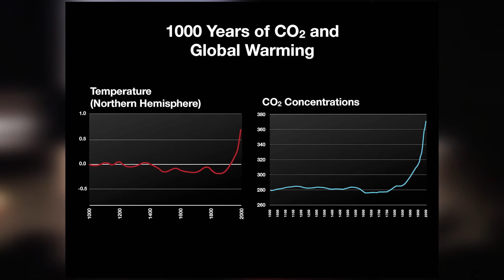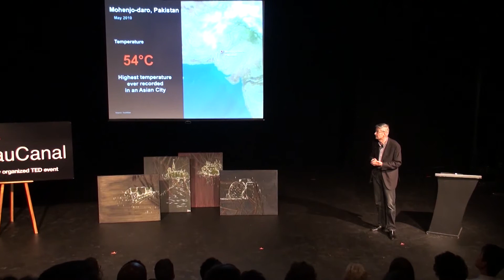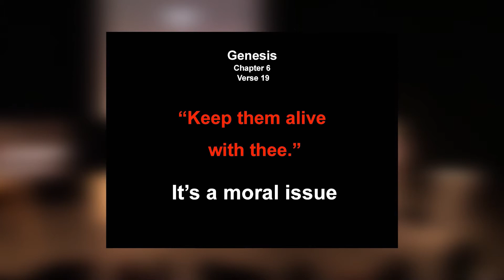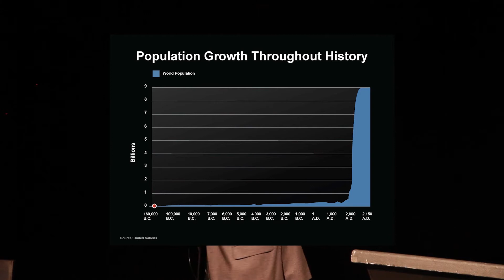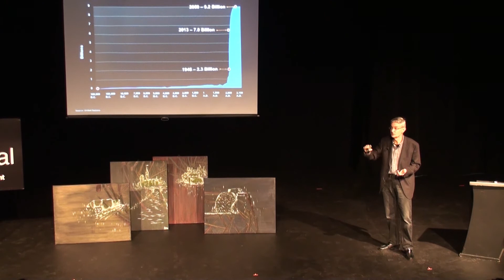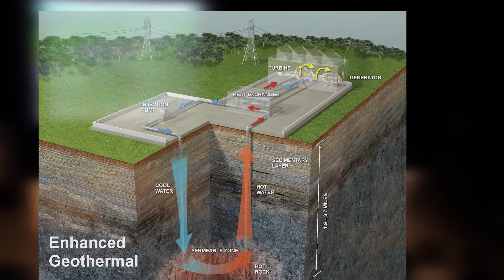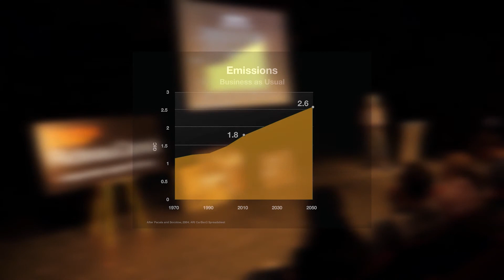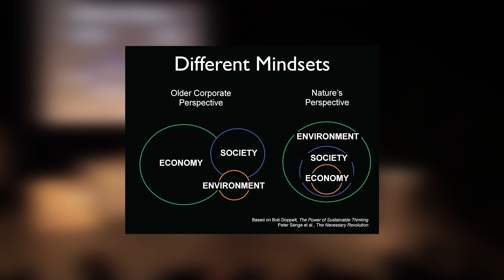Climate Change at a Crossroads: David Rhynas at TEDxRideauCanal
Climate Change at a Crossroads. A lot has happened since the documentary movie An Inconvenient Truth and there are some compelling updates on the latest science and solutions.  This talk considers a number of initiatives our society could readily undertake that make sense in their own right and would contribute to a more sustainable world.

David Rhynas is a Professional Engineer with extensive experience planning and managing the development of computer-based communication systems.  He is an engaging presenter and has worked with a cross section of private and public sector clients in North America and overseas.  His academic background includes degrees in systems design and electrical engineering.  He is a long-term member of the David Suzuki Foundation.

David is a volunteer with Climate Reality Canada whose mission is to raise awareness about the climate crisis and work towards potential solutions.  He became inspired after reading Al Gore's book Our Choice and attending a training session by Mr. Gore.  There are a number of initiatives our society could readily undertake that make sense in their own right and would contribute to a more sustainable world.

Prior volunteer activities include 5-year Board member and President of the Ottawa Tennis and Lawn Bowling Club, the largest tennis facility in Canada with 18 clay courts.  David also demonstrated a huge commitment to junior development by brining the Tennis Canada U14 Outdoor Nationals to Ottawa for three years (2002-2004), acting as Tournament Chair.